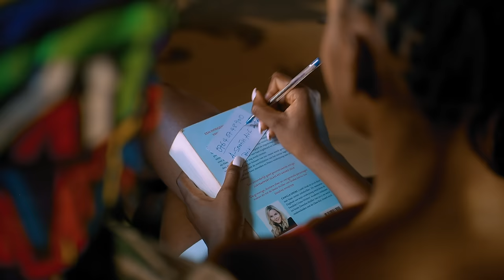Nince Henry -TOBAWAKO (Official Music Video)